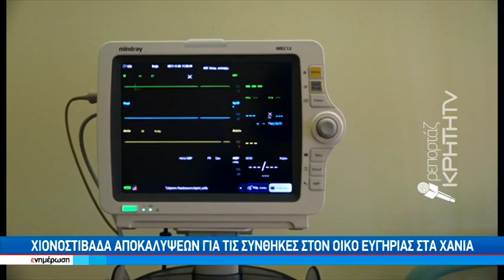Χιονοστιβάδα αποκαλύψεων για τις συνθήκες στον οίκο ευγηρίας στα Χανιά